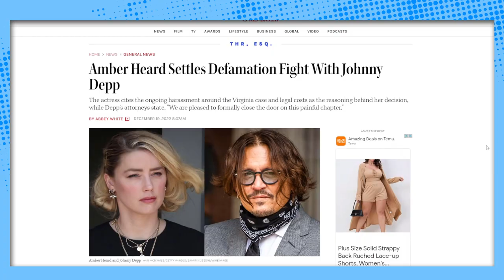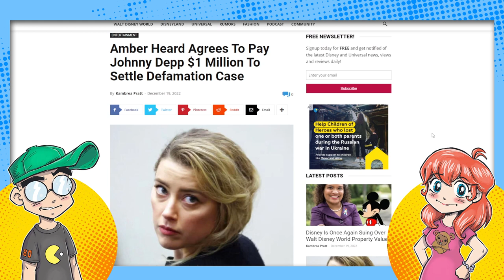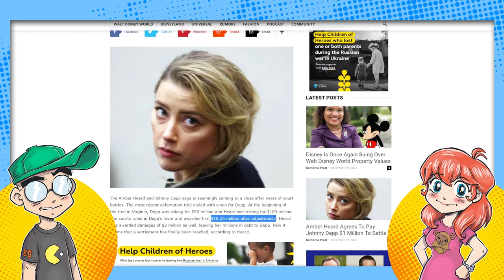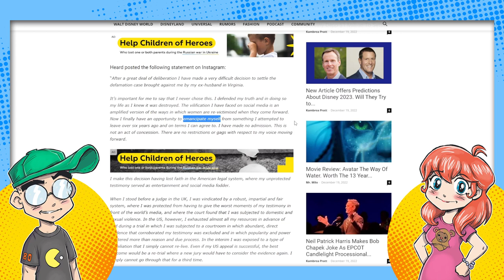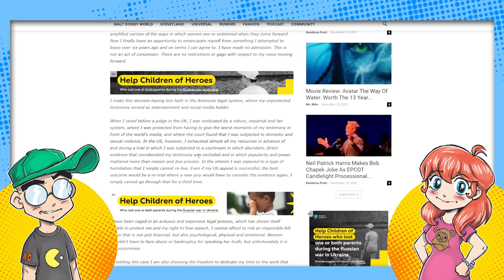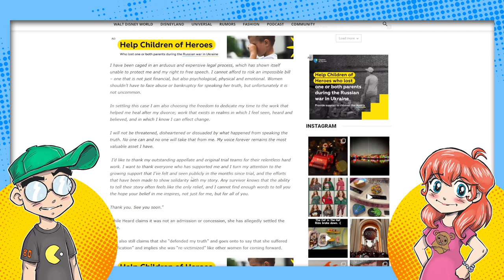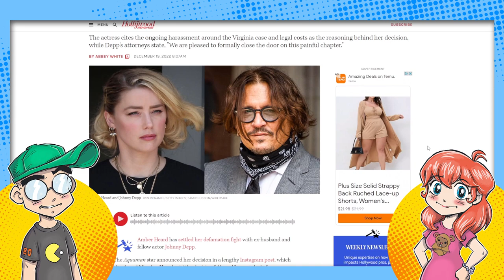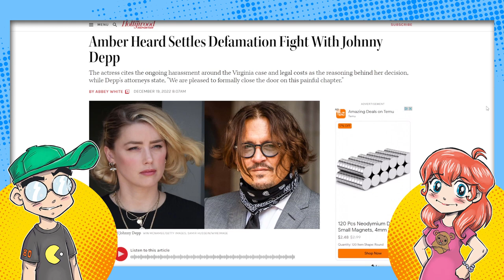Amber Heard PAYS UP! Settles with Johnny Depp for $1 MILLION!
Amber Heard is settling with Johnny Depp, paying him $1 million -- which he is giving to charity. Is this ugly legal battle FINALLY over?